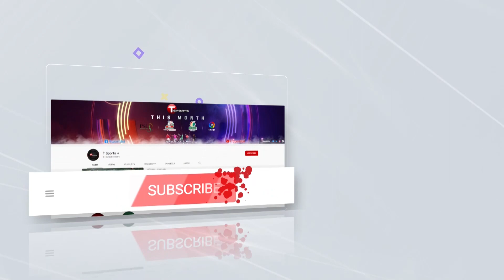পয়সা উসুল ম্যাচে পাকিস্তানের দুর্দান্ত জয় ! | IND vs PAK | Asia Cup 2022 | T Sports